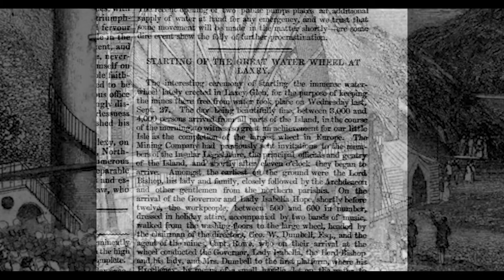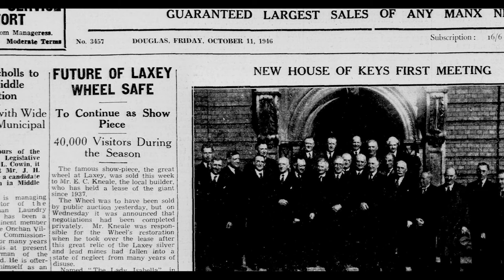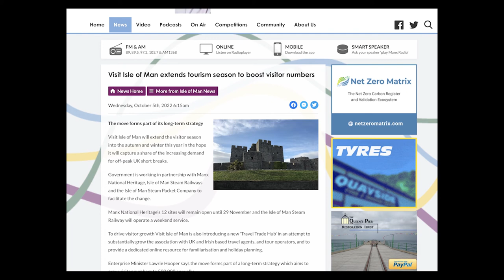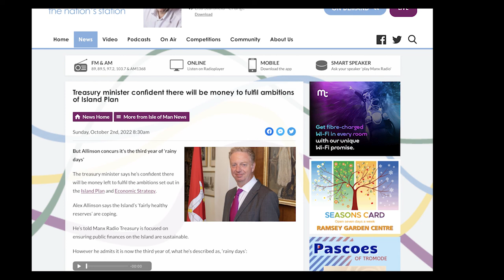The Lady is for Turning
Charles Guard makes the case for more funding for the Great Laxey Wheel restoration which has got off to a good start, but needs completing.